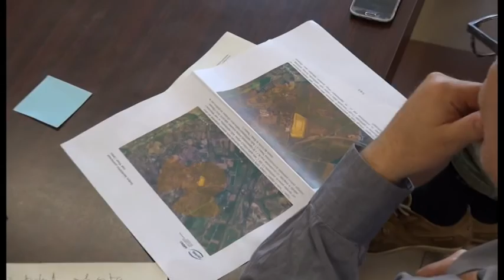Incendio all'ex Tab di Foiano, reazioni e testimonianze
Siamo tornati a Foiano (Arezzo), dopo il tremendo incendio di venerdi scorso